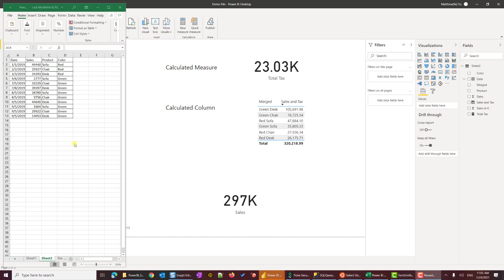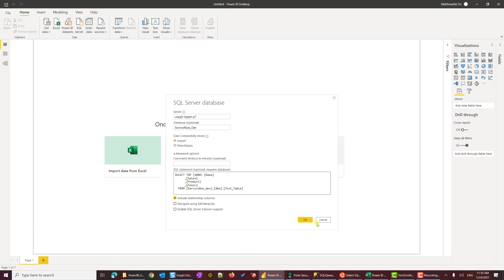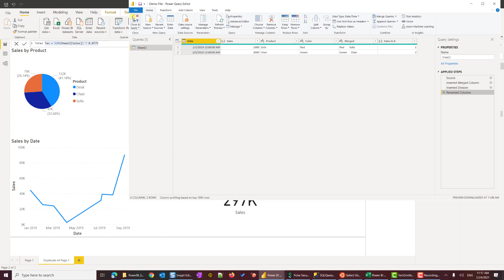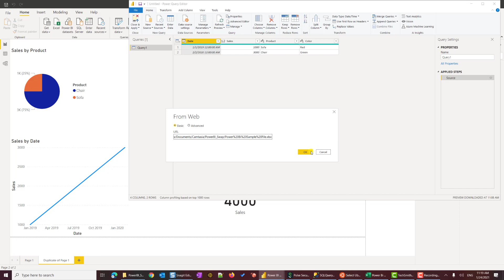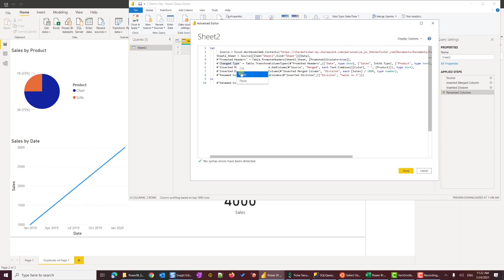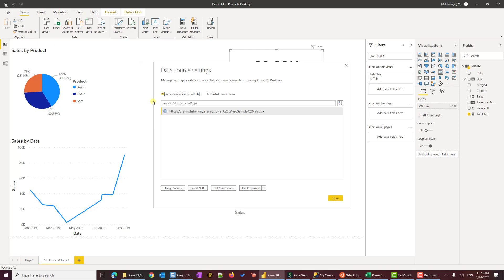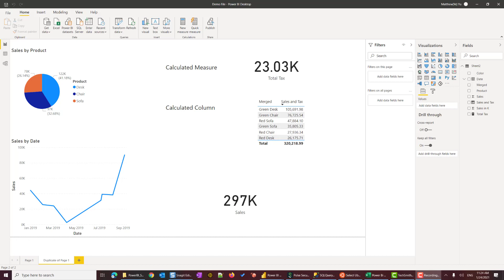Power BI: How to Swap Data Sources (Part 2: Advanced Demo)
The is an advanced demo on how to swap data source. If you want to view the full explain and steps, please go to part one of the video

00:00 Excel to SQL
04:58 SQL to OneDrive